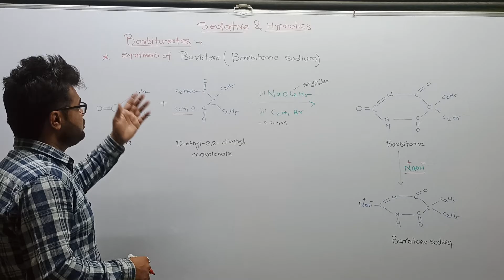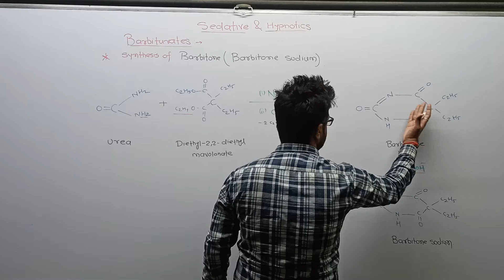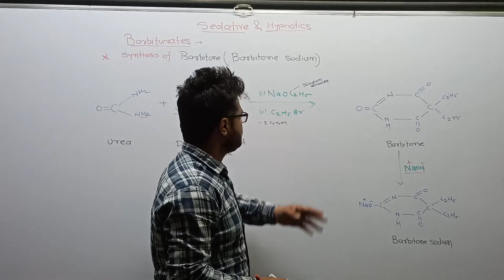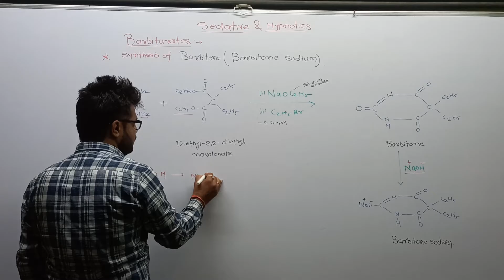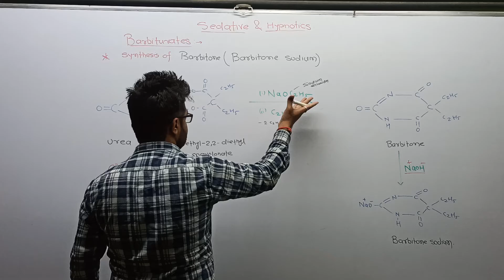CNS 02) Sedative N Hypnotics Part 08:- Barbiturates, Synthesis Of Barbitone Sodium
# Medichem
# Gpat